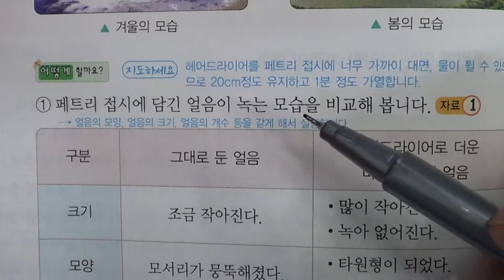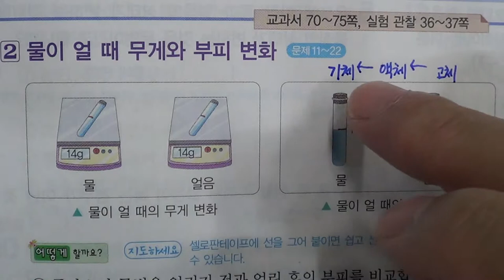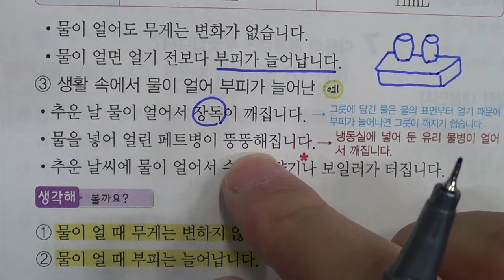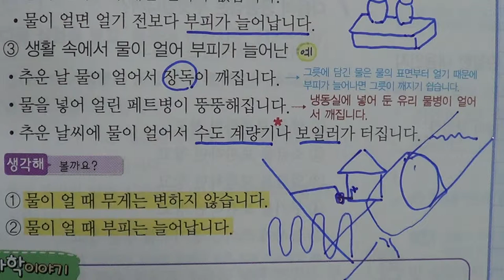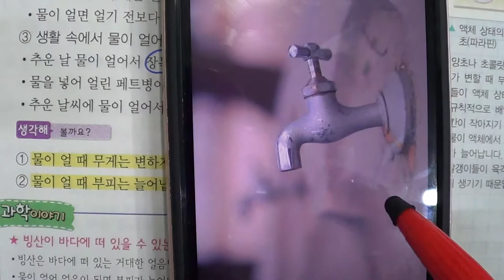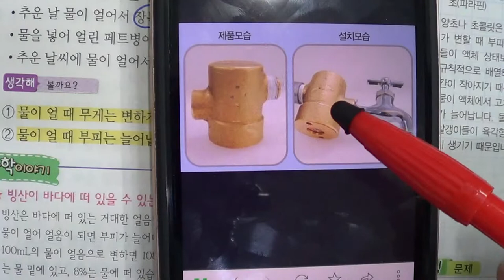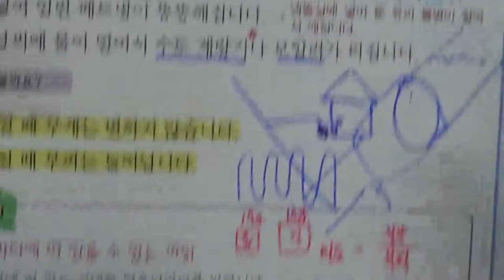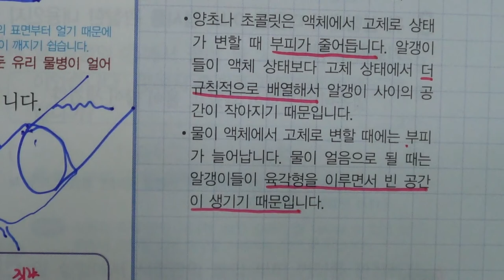■초등부 4학년 과학 2 물의 상태 변화 2 물과 얼음(1)■2학기 중간고사■송도신도시 송도 학원 종합학원 신송중 박문중 먼우금초 신송초 송원초 송명초 명선초 신정초 해송초